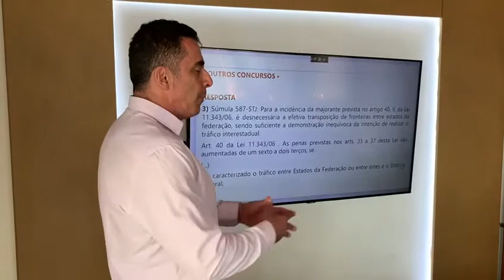Dica rápida 05 – Súmula 587 do STJ.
“Para a incidência da majorante prevista no artigo 40, V, da Lei 11.343/06, é desnecessária a efetiva transposição de fronteiras entre estados da federação, sendo suficiente a demonstração inequívoca da intenção de realizar o tráfico interestadual.”

Obs. É atribuição da Polícia Federal  investigar e competência da Justiça Federal julgar o tráfico internacional  de drogas. Já o tráfico interestadual, compete à justiça estadual julgar, ainda que a investigação seja feita PF.